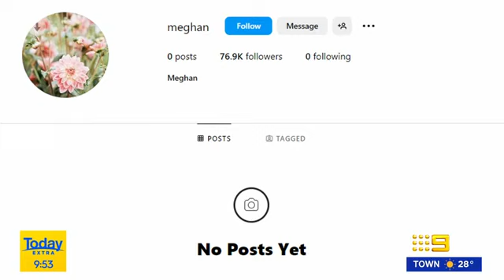Meghan's Resilient Comeback: Rising from a Turbulent Year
Amidst a year filled with challenges, Meghan is reportedly gearing up for a powerful resurgence, displaying her resilience and determination. The anticipation of her comeback is building as she navigates through the aftermath of a chaotic period.